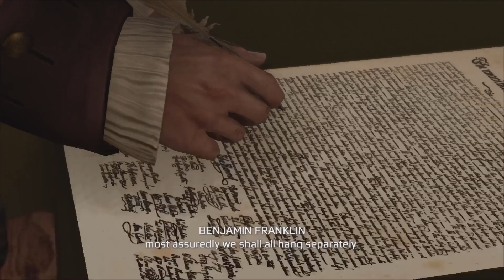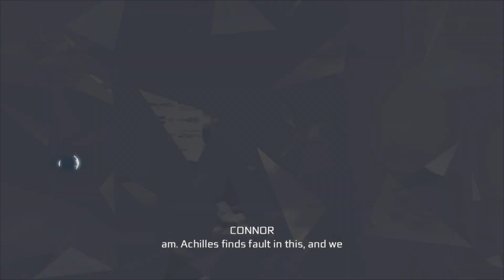Assassin's Creed III Davenport Homestead